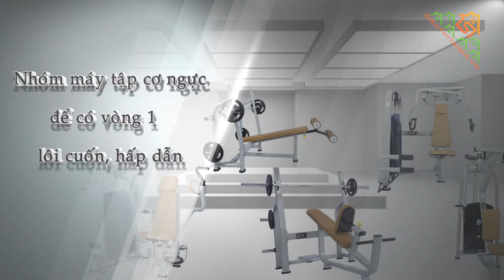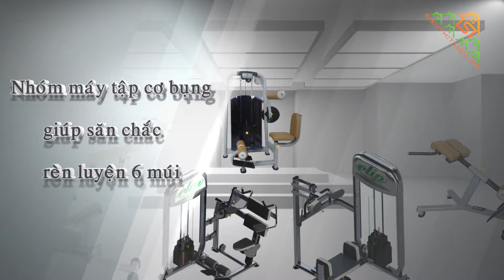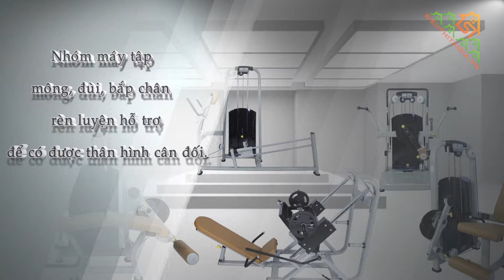Sản phẩm dành cho phòng Gym do Elip sản xuất và phân phối cơ bản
Giới thiệu vài sản phẩm dành cho phòng Gym do Elip sản xuất và phân phối cơ bản:
- Máy tập thể dục Gym
- Máy chạy bộ Gym
- Máy rung toàn thân Gym
- Phụ kiện dành cho phòng Gym
Còn các loại thiết bị : Máy tập nhóm cơ, ghế tập bụng, ghế tạ đa năng ... thì tham khảo vào video khác nha

02-04 Đường số 20, Khu đô thị Him Lam P. Tân Hưng Q.7 TP.HCM
Điện thoại:  18001552
Yahoo & Skyper: sieuthitaigia.cskh
Yahoo & Skyper: sieuthitaigia.sale

Cửa hàng:
★ TÂN BÌNH
★ HÀ NỘI
★ ĐÀ NẴNG
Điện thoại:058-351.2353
★ VŨNG TÀU
Số 502 Thống Nhất Mới, P.8, Tp.Vũng Tàu
B13, Phạm Văn Thuận,Biên Hòa. Kế Siêu thị Nguyễn Kim